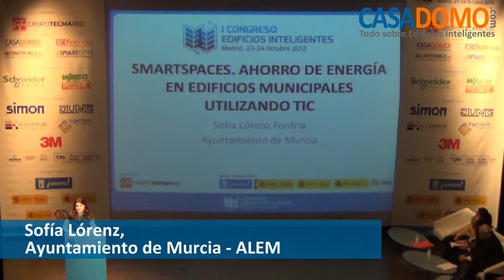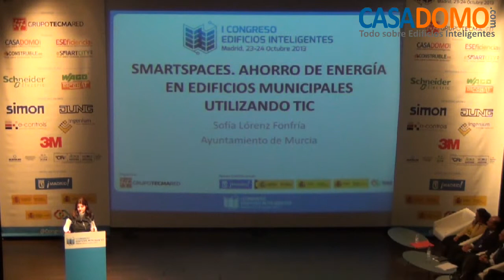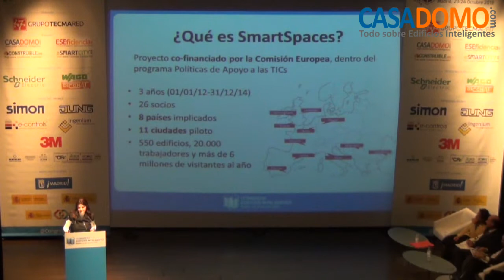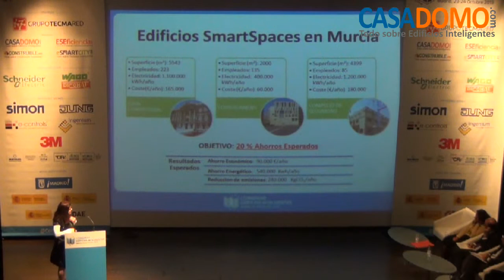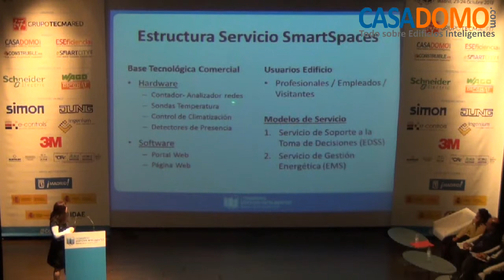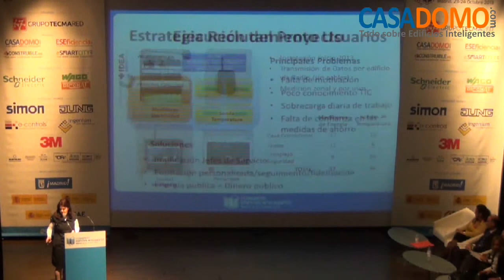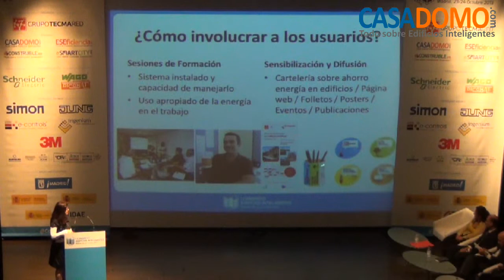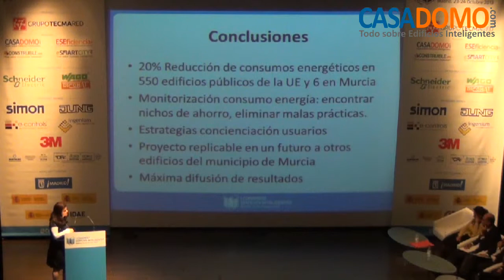SmartSpaces: Ahorro de Energía en Edificios Municipales utilizando las TIC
Ponencia de Sofía Lorenz, de ALEM (Ayuntamiento de Murcia), en el I Congreso Edificios Inteligentes